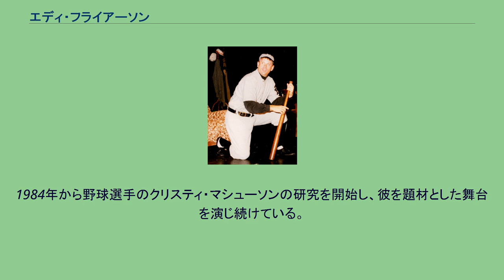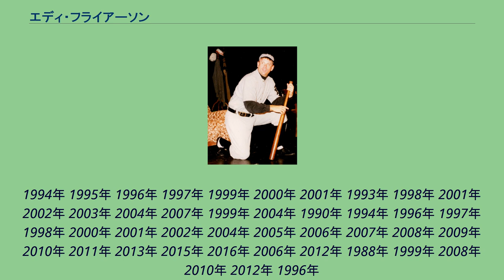エディ・フライアーソン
エディ・フライアーソン（Eddie Frierson、1959年11月22日 -）は、アメリカ合衆国俳優、声優（ボイスオーバーアーティスト）、脚本家。
マシューソン財団代表。
声種はバリトン。
オハイオ州アクロンで生まれ、カリフォルニア州シャーマンオークス、テネシー州ナッシュビルで育つ。
ヒルウッド高校を経てカリフォルニア大学ロサンゼルス校で劇場の学位を取得。
別名はクリスティ・マシューソン(Christy Mathewson)。
一部の出演作品では名前をエリック・フライアーソン(Eric Frierson)と誤記されていた。
1984年から野球選手のクリスティ・マシューソンの研究を開始し、彼を題材とした舞台を演じ続けている。
1985年 1989年 1990年 1994年 1995年 1997年 1998年 1999年 2000年 2001年 2002年 2004年 2005年 2006年 1989年 1992年 1996年 1998年 1999年 2000年 2001年 2002年 2003年 2004年 2005年 2006年 2007年 2009年 2010年 2012年 2013年 1987年 1991年 1992年 1995年 1997年 1998年 1999年 2000年 2003年 2004年 2007年 2008年
1994年 1995年 1996年 1997年 1999年 2000年 2001年 1993年 1998年 2001年 2002年 2003年 2004年 2007年 1999年 2004年 1990年 1994年 1996年 1997年 1998年 2000年 2001年 2002年 2004年 2005年 2006年 2007年 2008年 2009年 2010年 2011年 2013年 2015年 2016年 2006年 2012年 1988年 1999年 2008年 2010年 2012年 1996年